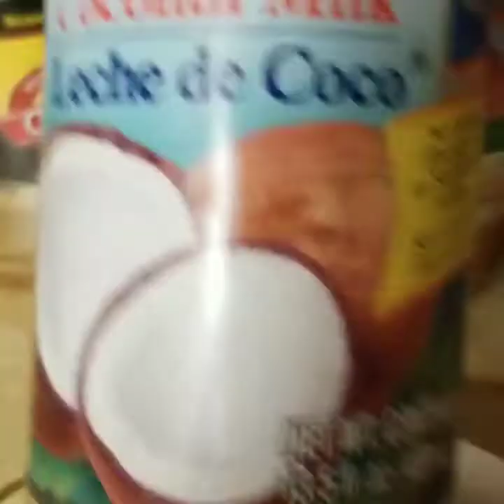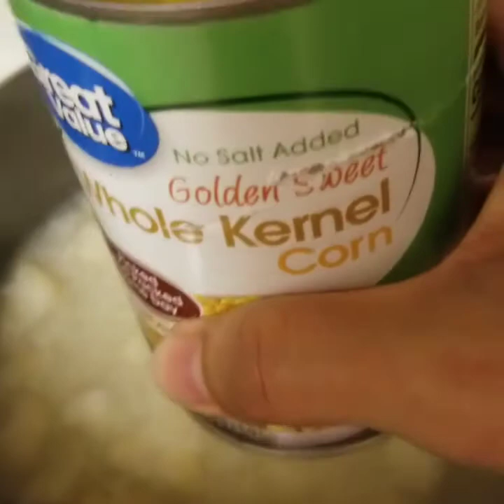GINATAANG Mais with Raisins // Sheypivnick// Vlog #99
This Ginataang Mais with Raisins is good for breakfast and Snack.  It's very easy and quick to prepare .